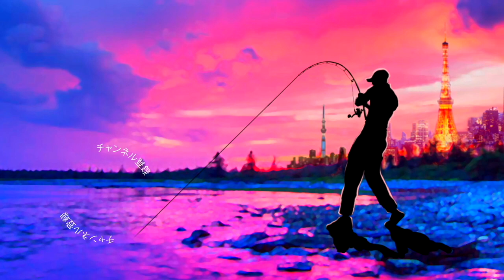【デプス】ヒュージペンシル・サイレントに超巨大水柱発生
デプス ヒュージペンシル・サイレントに超巨大水柱発生って事で行って来ましたコノシロシーズン真っ盛りの千葉県市川市 江戸川放水路の林遊船（はやしゆうせん）
巨大なトップウォーターにバイトが連発するなんて夢みたいなシーズンですよね〜！まだまだシーズンはスタートしたばかり！今年もビッグベイトやジャイアントベイトでランカーシーバスを追いかけま〜す

55アップしか釣れない！デプス「コードネームバス」に巨大バスが襲い掛かる衝撃映像